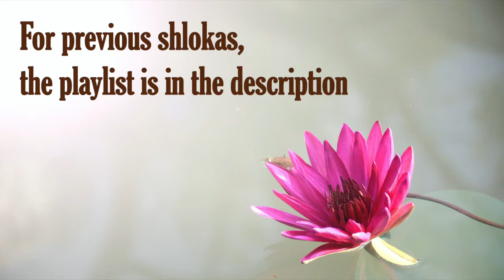Bhagavad Gita 16.23 | Gita Chapter 16 Shloka 23 | Gita Shloka 593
Bhagavad Gita (The song of God) is the most important Hindu text which provides a synthesis of the ideas of Hinduism. It talks about dharma, bhakti and the yogic ideas of moksha. It covers jnana, bhakti, karma, and Raja Yoga. In this video shloka 23 of the sixteenth chapter of Bhagavad Gita is been discussed.